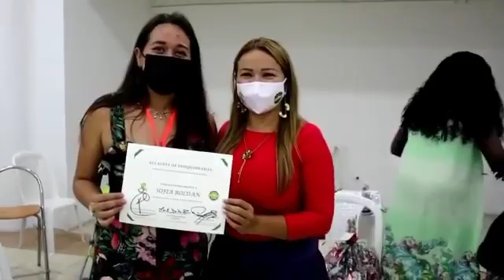RisaraldaSocial RisaraldaSentimientoDeTodos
Continuamos conmemorando el Día Internacional del la Eliminación de la Violencia Contra la Mujer, conoce las actividades para que participes.